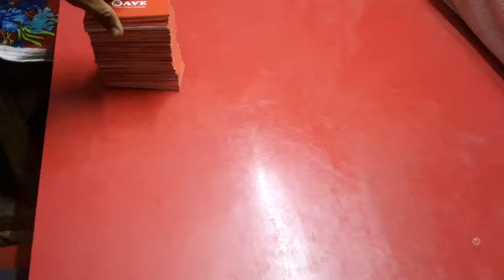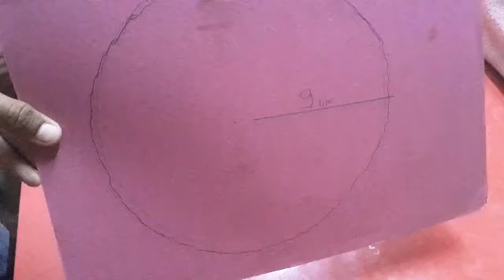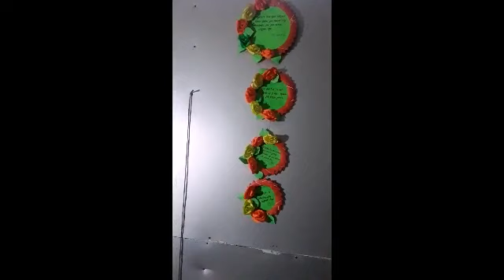How to make a wall hanging using business cards🙄 easiest way to make amazing wall hanging